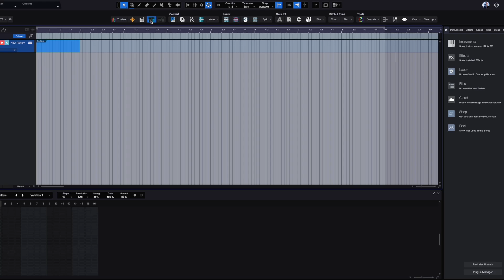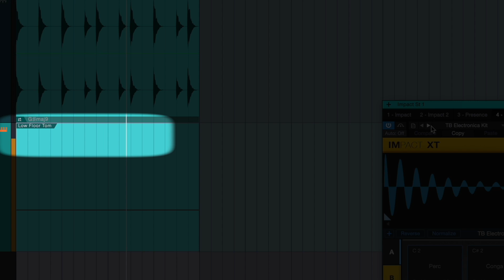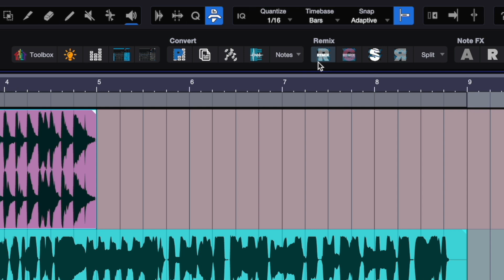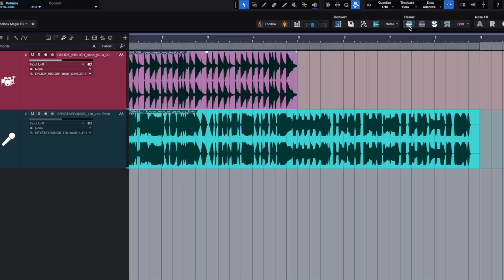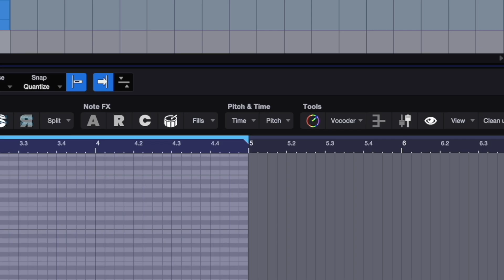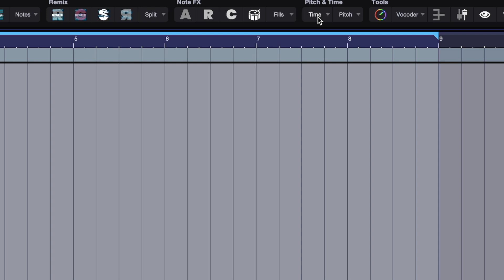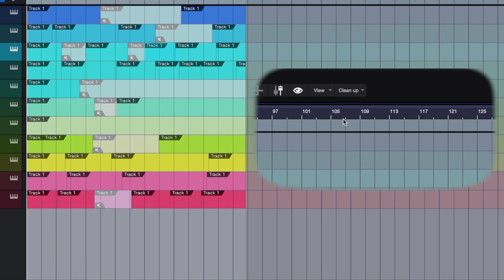Toolbox: Magic Toolbar Quick Guide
No views  Oct 18, 2022  Kulture Sounds- Toolbox is an answer to creativity’s biggest burdens: chaos and overwhelming choices. Toolbox is not just an instrument: It's a production system, an extremely well-organized environment developed exclusively for Studio One® users.